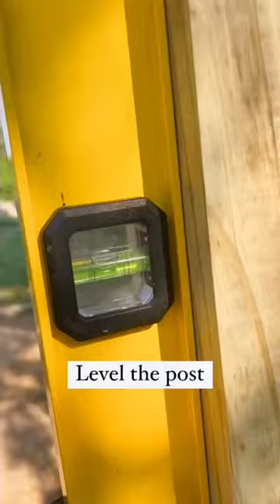DIYing a Fence For Less Than $300!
DIY construction projects tend to get easier as you gain experience, but they all seem to follow the same process: Excitement ➡ A unique problem needs to be solved ➡ "OK, this is taking longer than we thought it would!" 😅 ➡ Everyone’s grumpy ➡ SUCCESS AND PRIDE! Now, Charlie has the freedom and safety of a personal backyard. 🐶 What DIY would you like to knock out this week?

-Steph

Free resources for buying a home, investing with friends, building a tiny home, and house hacking your living expenses to zero